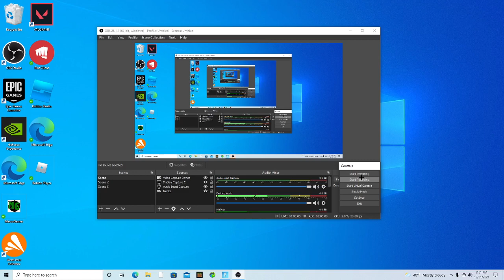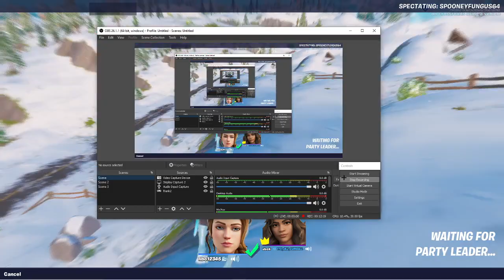duos with my friend